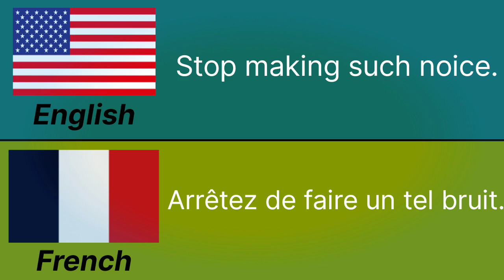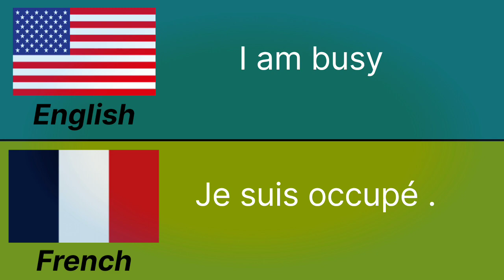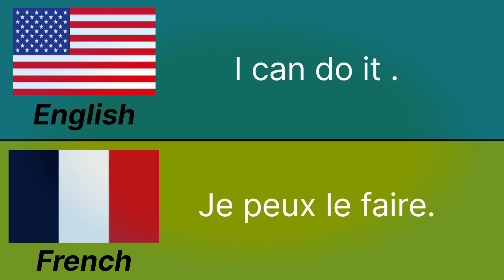French and English speaking practice for beginners.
in this video i make how to speak English language  and French language for beginners students.

 this channel i make different languages compare , translation and speaking practice.

Frenchlanguage translation video
Englishlanguage speaking practice